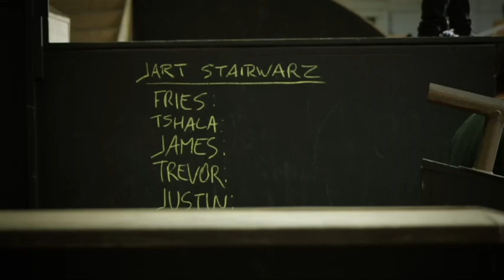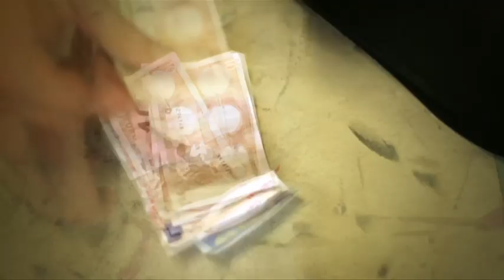Jart stairwarz zumiez